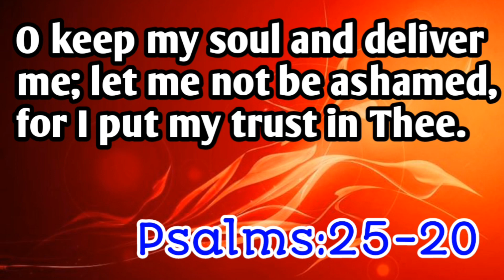Today's promise/word of God/daily Bible verse in telugu|English|Psalms కీర్తనల:25-20|anil sodavaram